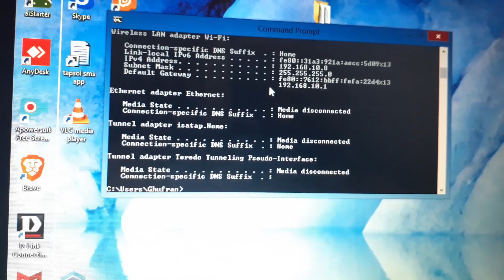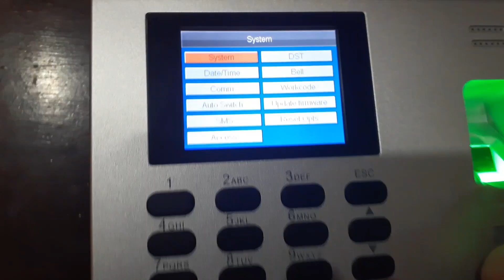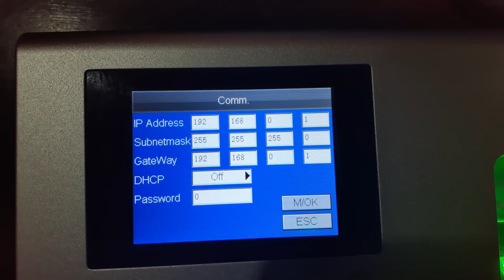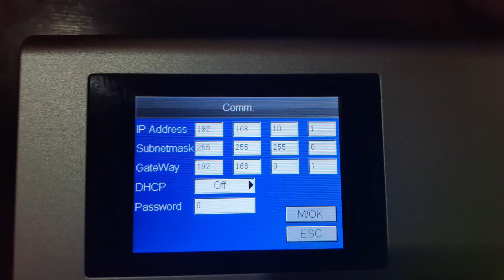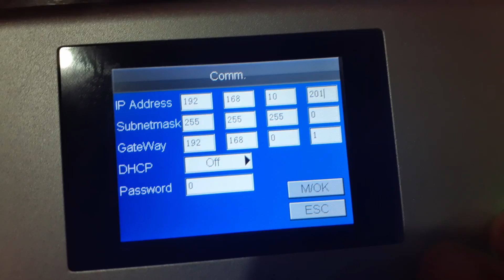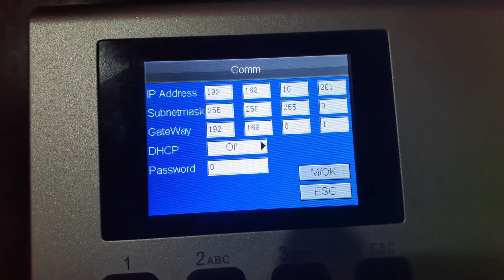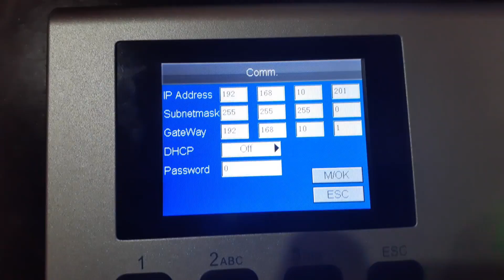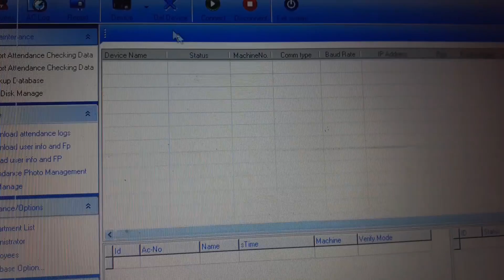How to connect zkteco biometric device with pc in 3 Minutes | Tapsol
How to connect zkteco biometric device with pc through local network | Tapsol

Tapsol